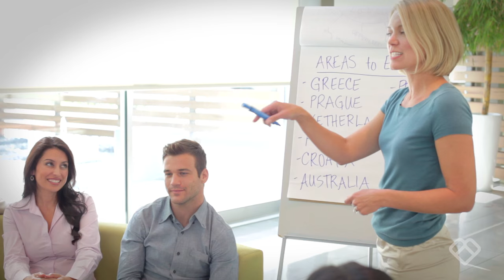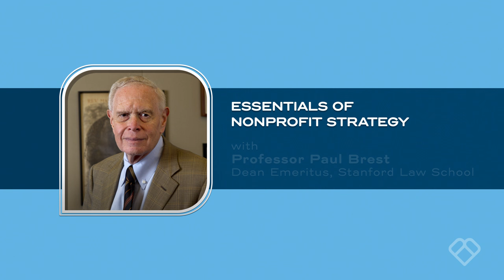Philanthropy University: Essentials of Nonprofit Strategy with Paul Brest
Led by Stanford Law Emeritus Dean and Former President of the Hewlett Foundation, Paul Brest, this course will help students develop successful strategies to achieve their organization's goals and make strides towards meaningful impact.